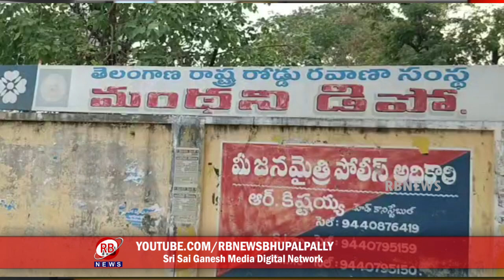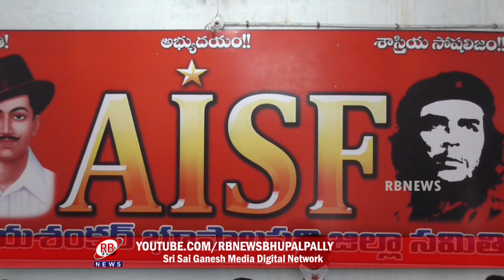19-05-2020 || RB NEWS